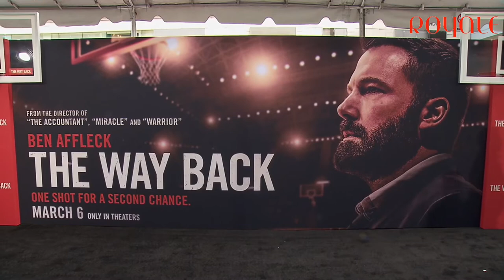MELVIN GREGG | THE WAY BACK PREMIERE